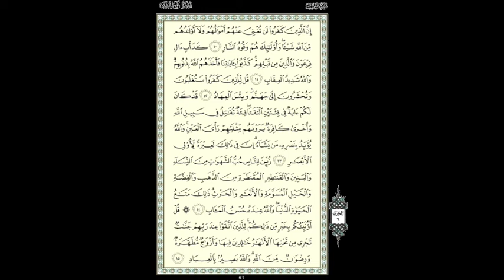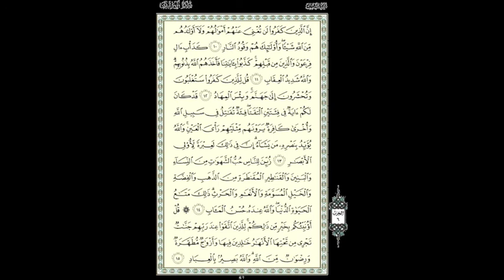quraan tafsiir sheekh cumar faaruuq al baqarah 283 - al imran 14 ayat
tafsiirka quraanka kariimka kusoo dhawaada